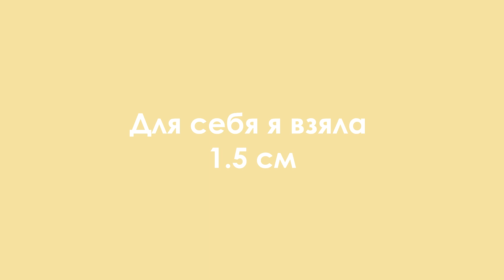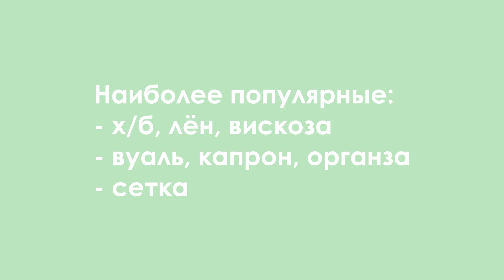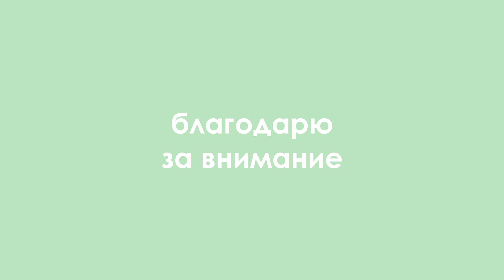Как сшить экомешочки без швейной машинки?/ ZERO WASTE/ Альтернатива пакетам/ Ноль отходов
Все мы рано или поздно начинаем задумываться об ответственности, которую несем изо дня в день перед нашей планетой. Более полугода назад я отказалась от использования одноразовых пластиковых мешков в магазинах, осознав, какой колоссальный негативный экологический след оставила после прожитых лет.
Главное отличие экомешочков - они многоразовые.
Вы не выкидываете тысячи и тысячи неразлагаемых одноразовых пакетов в течение года.
Конечно же, их можно купить! Продаются в любом магазине ZeroWaste. Найти альтернативу и тд.
Но можно и дать жизнь старым тканям или сшить то, что вас будет радовать и поднимать настроение продавцам :)
Свои экомешки я всегда шила сама из хлопка, марли и т.д. Это дешевле, экологичней и занятней.
Спасибо за интерес!
Онлайн магазины ZEROWASTE для городов России
Спб магазины "без упаковки" -
Карта, где можно найти, куда сдавать вторсырье в Вашем городе
Многоразовые пакетики IKEA (есть разных размеров, скидываю, как у меня)
4fresh: FIN830  - 5%
IHERB: AHH7862 - 5%
Музыка из видео:
Bonus Points - It's Better This Way
Tommy - 'Total Control' (Covered by Tommy)
На что я снимаю:
Canon 70D